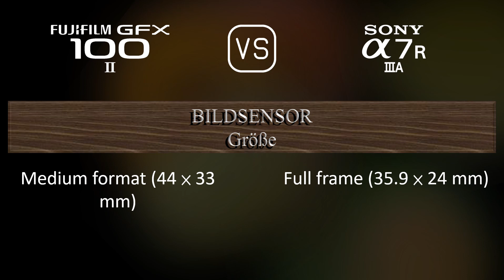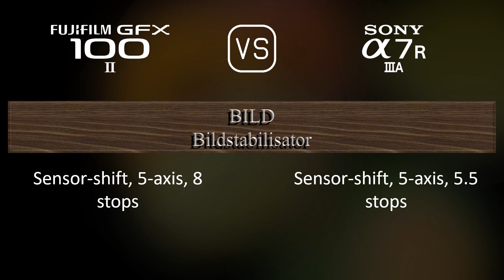Fujifilm GFX 100 II vs. Sony A7R IIIA: Ein Vergleich der technischen Daten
Dieses Video gibt einen Überblick über die Fujifilm GFX 100 II und die Sony A7R IIIA in einem parallelen Technikdatenvergleich (comparison of specifications). Vielen Dank fürs Zuschauen.

00:25 EINFÜHRUNG
00:33 KAMERAGEHÄUSE
00:40 BILDSENSOR
01:01 BILD
01:16 OPTIK & FOKUS
01:41 BILDSCHIRM
01:58 SUCHER
02:13 FOTOGRAFISCHE FUNKTIONEN
03:06 VIDEOGRAFISCHE FUNKTIONEN
03:20 SPEICHERUNG
03:24 KONNEKTIVITÄT
03:49 ALLGEMEINE ANGABEN
04:07 SONSTIGE FUNKTIONEN